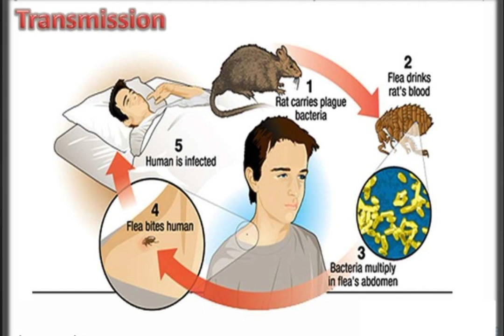EXPOZ:...JUDGMENT HAS ARRIVED ON US SHORES PT.2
JOHN 3:16  GENESIS 12:3  2 CHRONICLES 7:14  (WILL BUBONIC RETURN)? IT'S POSSIBLE. JUST LOOK AT THE CAUSE AND TRANSMISSION, "THE STREETS OF CALIFORNIA" TODAY, THANKS TO THE DEMOCRATS WHO ARE ALLOWING THE "PERFECT CONDITIONS" FOR IT'S GROWTH...